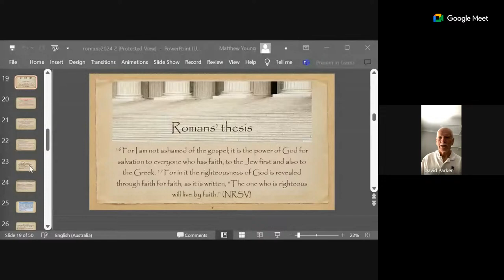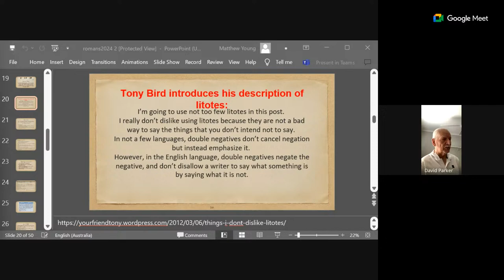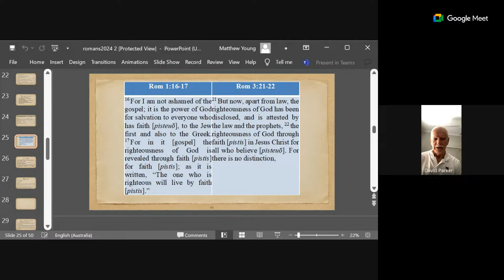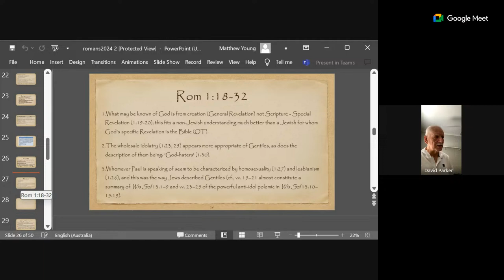The Book of Romans with Dr David Parker